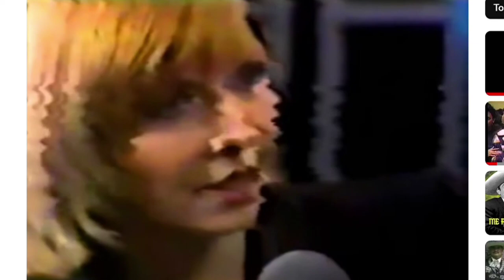El Impostor que NO TENÍA FAMILIA? ⚡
ABRAZOOOOOS!!! :'D